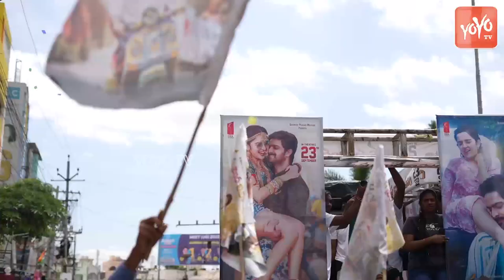Hero Naga Shaurya Craze in Guntur | Naga Shaurya Padayatra | Krishna Vrinda Vihari Movie | YOYO TV